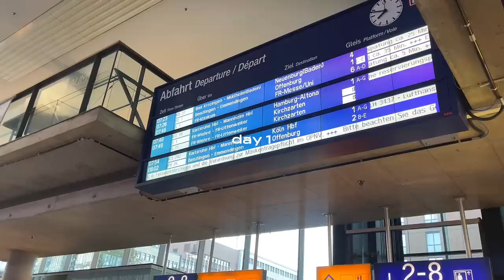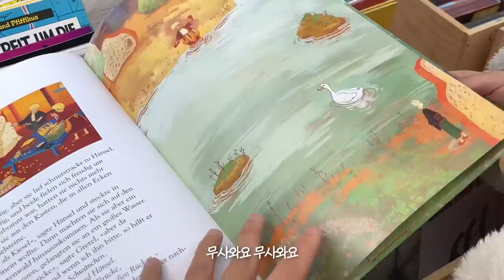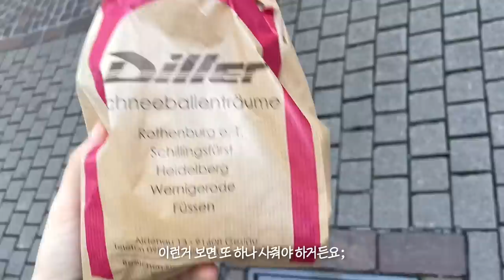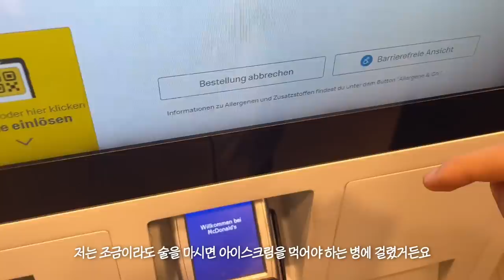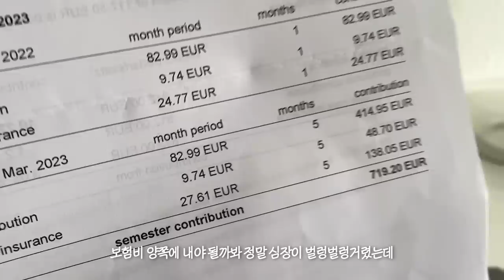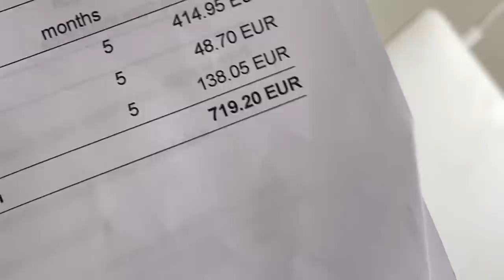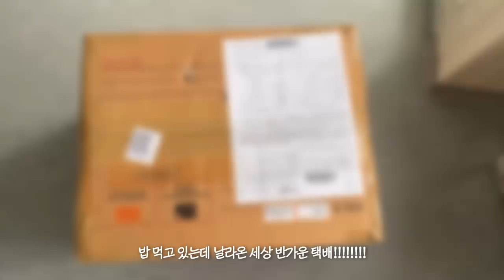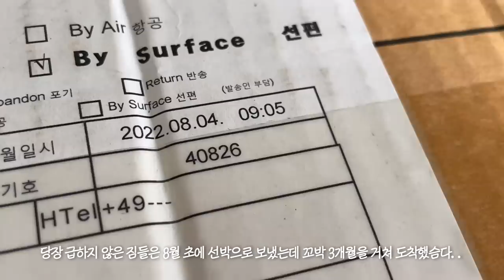교환학생 브이로그🇩🇪평범했던 내가 이 세계에서는 불법체류자? 얼레벌레 굴러가는 독일 일상, 하이델베르크 여행, 애플시나몬크럼블 베이킹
안녕하세요 여러분! 여전히 불체자의 삶을 살고 있는 이욜입니다
아마도 불체자 신분은 이번 달 말에 탈출할 수 있지 않을까… 싶은데요
힘들 때 웃는 사람이 일류다 :) (입가에 경련)
교환학생의 목표가 여행이었던 사람으로써 너무나도 화가 났지만!
그럼에도 얼레벌레 굴러가는 일상을 담은 오늘 브이로그입니다